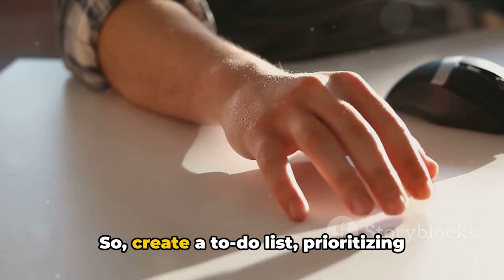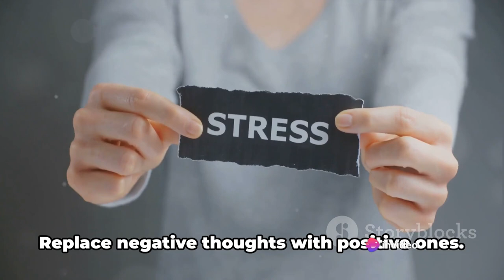🏞️💆‍♂️How to Manage Stress 🍵💤 Practical Strategies! 💪🌿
🧘‍♂️🌻In our fast-paced lives, stress can often feel overwhelming. 😓 But fear not, here are some concrete tips to help you navigate through challenging times and maintain a positive mindset. 🌈✨

00:00 Introduction
00:14 Breathe Deeply and Mindfully
00:31 Prioritize and Organize
00:47 Embrace Physical Activity
01:04 Connect with Loved Ones
01:15 Practice Mindfulness Meditation
01:30 Establish Healthy Boundaries
01:41 Immerse Yourself in Hobbies
01:52 Get Quality Sleep
02:05 Practice Positive Affirmations
02:15 Seek Professional Support
02:26 Conclusion

1. **Breathe Deeply and Mindfully 🌬️:** Take a moment to focus on your breath. Inhale slowly, hold for a few seconds, and exhale. Repeat this process, allowing yourself to center and calm your mind.

2. **Prioritize and Organize 🗂️:** Create a to-do list, prioritizing tasks based on urgency and importance. Breaking down larger tasks into smaller, manageable steps can make them less daunting.

3. **Embrace Physical Activity 🏋️‍♂️:** Exercise is a powerful stress reliever. Whether it's a brisk walk, a workout session, or yoga, physical activity releases endorphins, boosting your mood.

4. **Connect with Loved Ones 💖:** Share your feelings with friends or family. Sometimes, just talking about what's on your mind can provide a fresh perspective and emotional support.

5. **Practice Mindfulness Meditation 🧘‍♀️:** Set aside a few minutes daily for mindfulness meditation. Focus on the present moment, letting go of worries about the past or future.

6. **Establish Healthy Boundaries 🚧:** Learn to say 'no' when necessary. Setting clear boundaries helps prevent overwhelm and ensures you have time for self-care.

7. **Immerse Yourself in Hobbies 🎨:** Engage in activities that bring you joy and relaxation. Whether it's reading, painting, or playing music, hobbies provide a healthy escape.

8. **Get Quality Sleep 😴:** Ensure you get enough restorative sleep. Create a relaxing bedtime routine, avoid screens before bedtime, and maintain a consistent sleep schedule.

9. **Positive Affirmations 🌈:** Replace negative thoughts with positive affirmations. Remind yourself of your strengths and accomplishments, fostering a resilient mindset.

10. **Seek Professional Support 🤝:** If stress becomes overwhelming, don't hesitate to reach out to a mental health professional. They can provide guidance and support tailored to your unique situation.

Remember, it's okay to prioritize your well-being. By incorporating these practical strategies into your routine, you can build resilience and conquer stress! 💪🌟